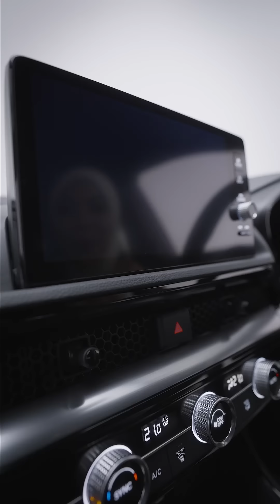Sebab Kenapa CR-V Serba Baharu Ini Adalah SUV Terunggul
Direka untuk menjadi yang terunggul. Temui CR-V Serba Baharu ini bersama Munaa Bella